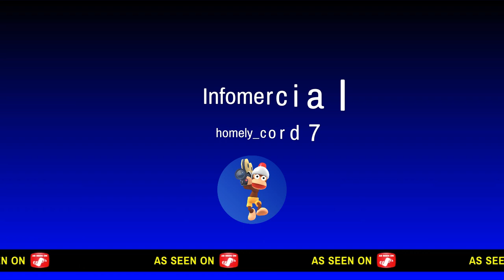The For Batte Peace and Destruction||trailer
Sub to Tristanyt For Helping me out with this